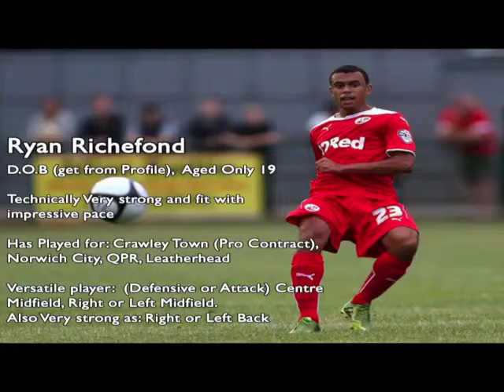Ryan Richefond Clips